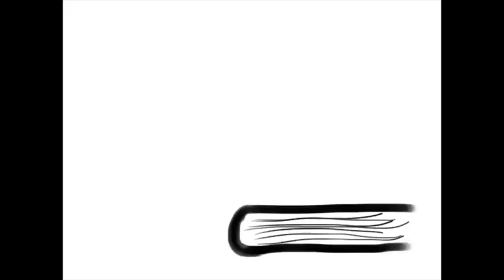Episode 128: Nick's Picks - Christ in the Old Testament Part 1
The Son of God became flesh and dwelt among us. But where was the second Person of the Trinity between the creation of the World and His incarnation? How was it that He expounded to the two on the Emmaus road in all the Scriptures (our Old Testament) the things concerning Himself? Here we begin our discussion on discovering Christ in the Old Testament in your own studies.